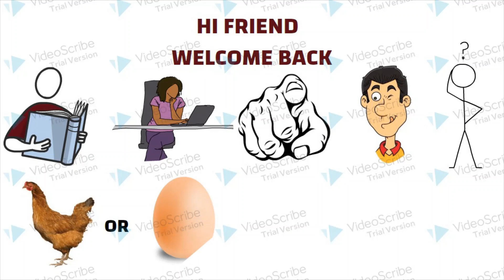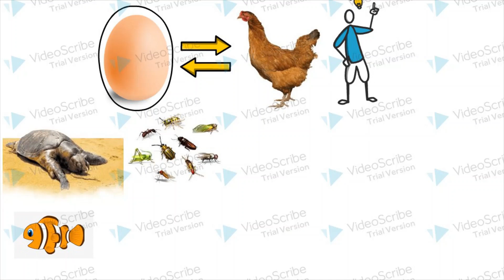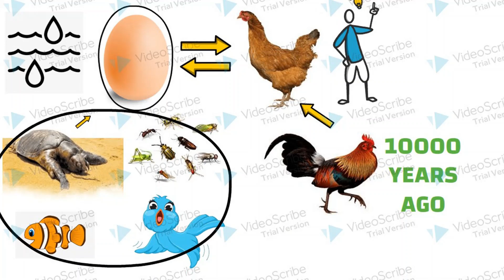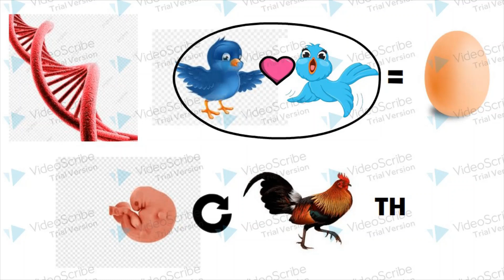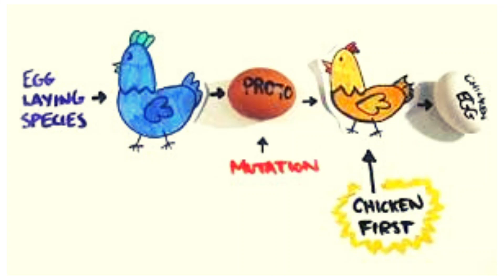WHICH CAME FIRST - THE CHICKEN OR THE EGG? SINHALA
මුලින්ම කවුද අවේ කුකුළද? බිත්තරේද?